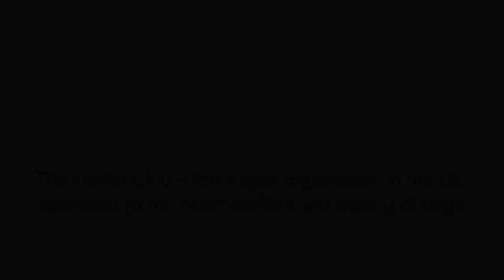Crufts 2014: Best of Breed winner Peter Clifton & Mr Blobby